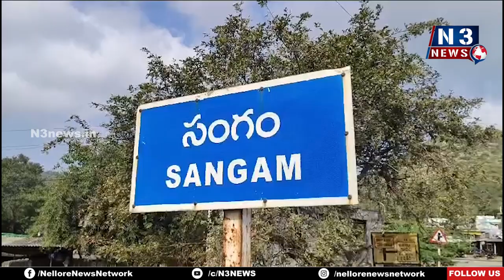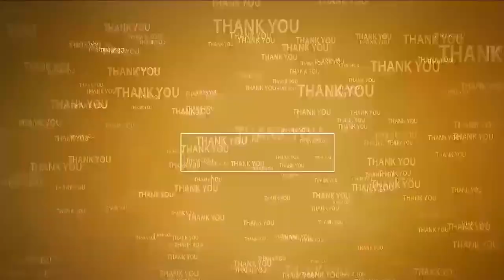సంగం మాతాపరమేశ్వరి అమ్మవారి ఆలయంలో ప్ర‌త్యేక‌పూజ‌లు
- అమ్మ‌వారిని ద‌ర్శించుకున్న టీడీపీ నేత‌, ఎన్‌డీసీసీబీ మాజీ చైర్మన్ మెట్టుకూరు ధనుంజయ రెడ్డి